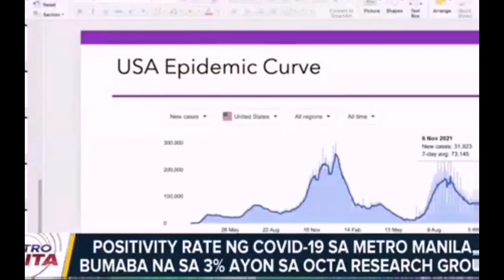NO VACCINE NO TIANGGE??OCTA RESEARCH: CASES MIGHT DECREASE EVEN FURTHER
WALANG TIANGGE KUNG WALANG BAKUNA??UNFAIR NAMAN YUN, HOPING NA TULOY NA ANG PAG DECREASE AT WELCOME SA NEW NORMAL NG MGA BUHAY NATIN, GODBLESS PO SA LAHAT.